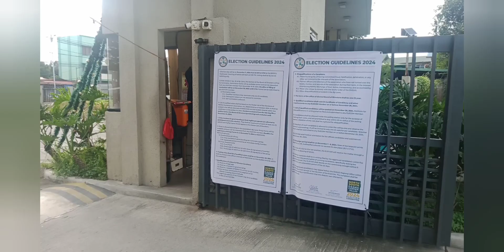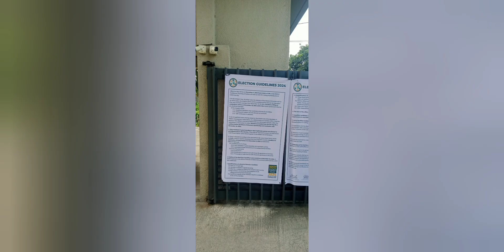HAPPY FIESTA NSDGV!